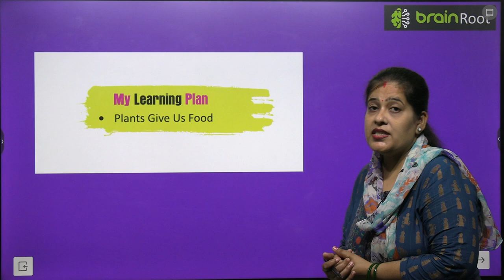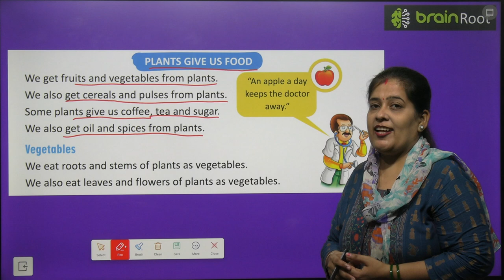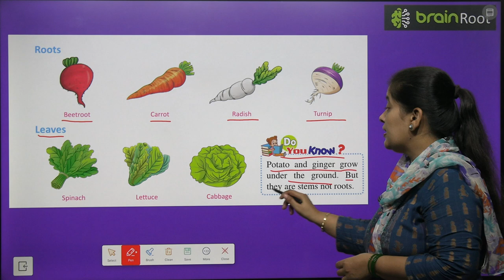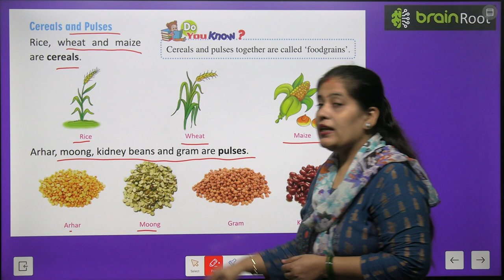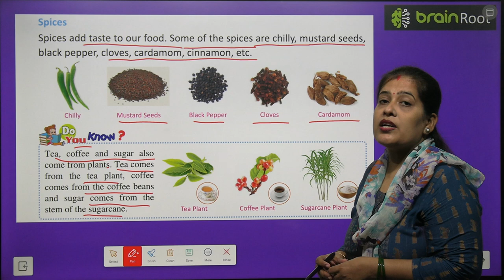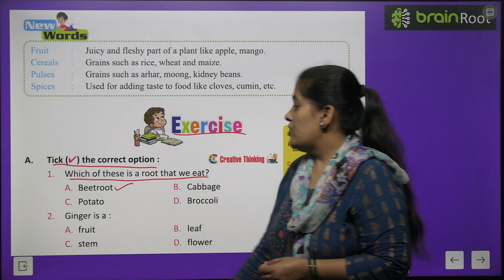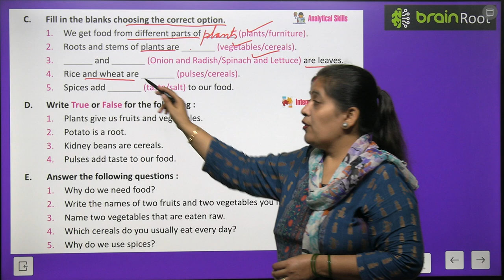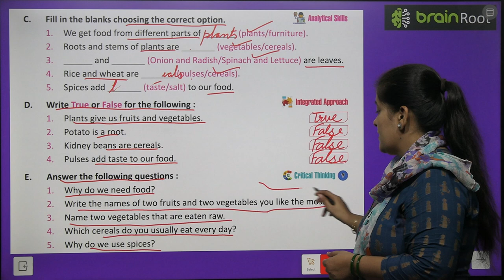BRAIN ROOT SCIENCE CLASS 1 CHAPTER 3 FOOD FOR PLANTS